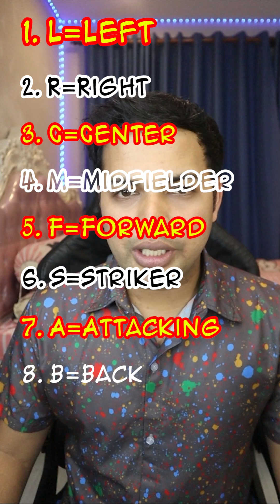អក្សរកាត់ក្នុងPositionបាល់ទាត់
សួស្តីខ្ញុំឈ្មោះ Pheakdey
នៅក្នុង Channel នេះជាវីដេអូទាំងអស់ដែលទាក់ទងនិង អនុស្សាវរិយ៍ខ្ញុំ ហើយខ្ញុំក៏ចែករំលែកមាតិការល្អៗផងដែរសម្រាប់សាធារណជន
ជាទូទៅខ្ញុំបង្ហោះពីកន្លែងខ្ញុំទៅ និង ចែករំលែកពីបាល់ទាត់ ការប្រើប្រាស់ស្បែកជើងបាល់ទាត់ជាដើម ព្រោះវាមានប្រយោជន៍សម្រាប់គ្រប់គ្នា
សូមអរគុណ។